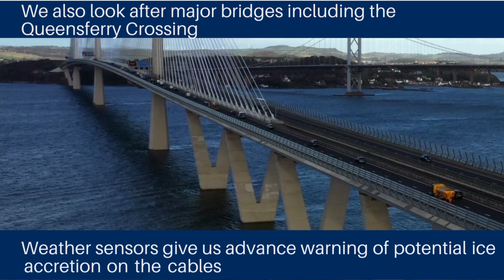Ready for Winter 2023-24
The story of BEAR Scotland's winter service - looking after trunk roads in the North West and South East. We're ready for winter!